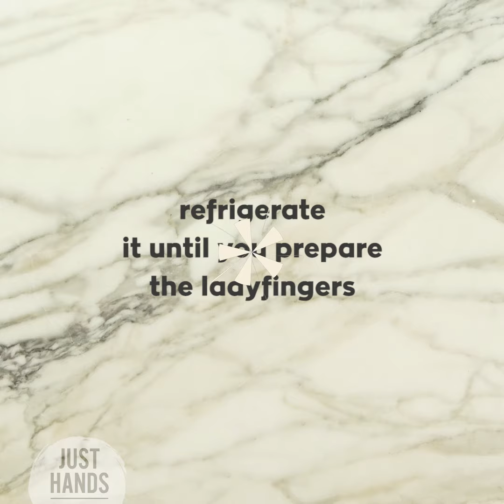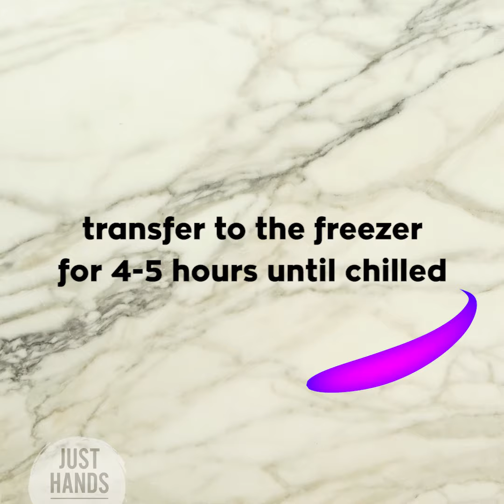Tiramisu Ice Cream Popsicles | Akis Petretzikis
This dessert recipe is perfect for tiramisu lovers! Prepare these original popsicles with syrupy ladyfingers, ice cream, and chocolate coating, and enjoy a delicious summer treat!

Director/Video editor: Leonidas Pelivanidis
Featured Partners: Mary-Rose Andrianopoulou, Diana Alexaki, Markos Papakonstantinou, Marianthi Manoli, Eleni Kallianioti, Aggelos Sofoglou, Giannis Borompokas, Tatiana Serefa, Valia Athanasopoulou